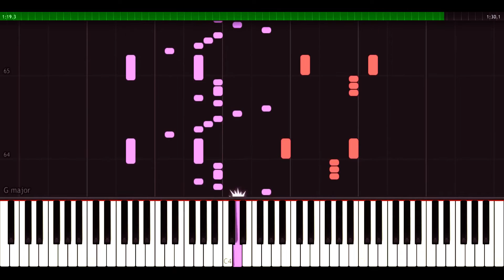CHOYOYU! OP - Hajimete no Kakumei! | [Piano Cover] (Synthesia) 「ピアノ」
Transcribed by: Destly